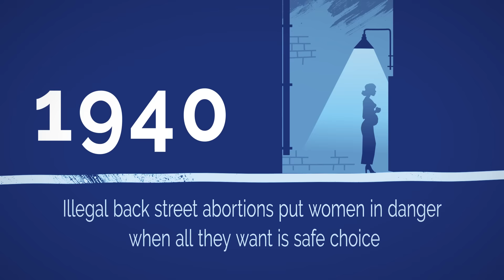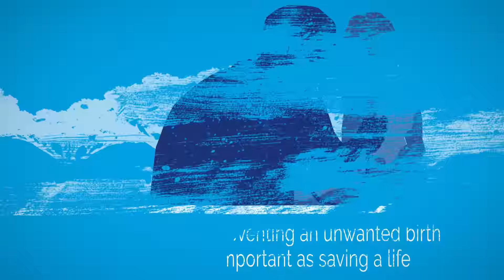90 Years of Choice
15 October 2015 is a very important date - not only is it Marie Stopes' birthday it also marks 90 years since she opened her family planning clinic on Whitfield Street, in London. Watch to see just how far our sexual health and reproductive rights have come.